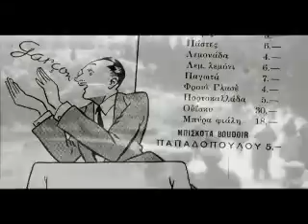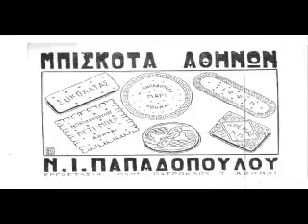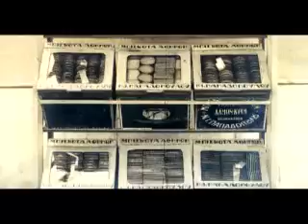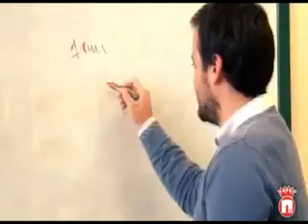ΑΦΙΕΡΩΜΑ ΓΙΑ ΤΗΝ ΕΤΑΙΡΕΙΑ ΠΑΠΑΔΟΠΟΥΛΟΥ